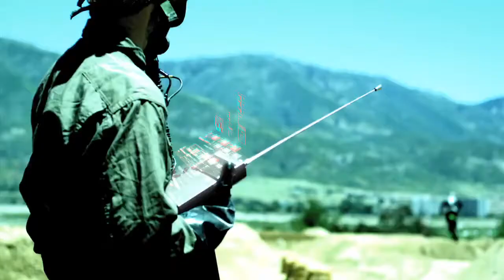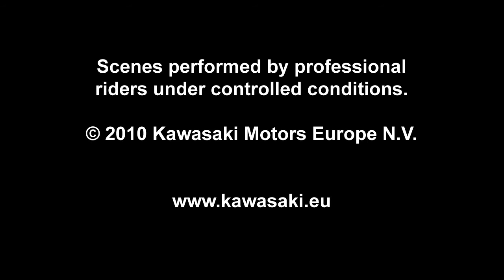Kawasaki 2011 - KX250F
A 2011-es Kawasaki KX250F promó videója. Vigyázat veszélyes!
Az új KX-hez most KX Kártyát kapsz!